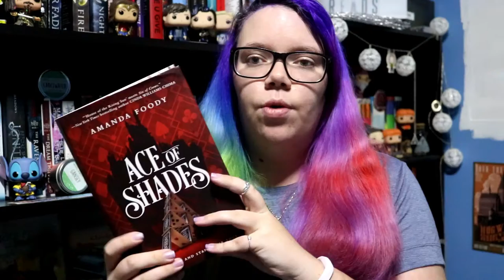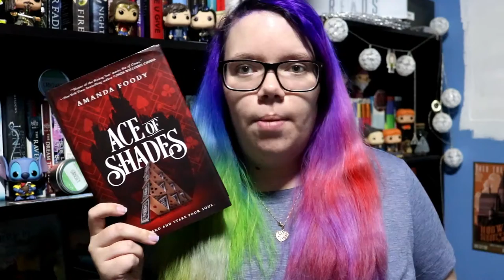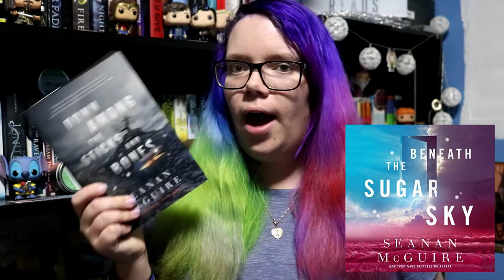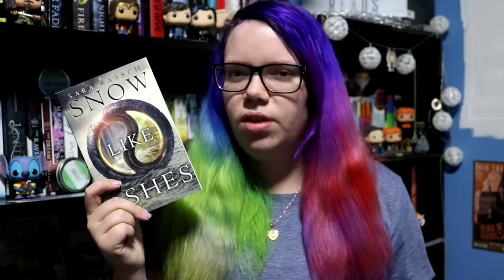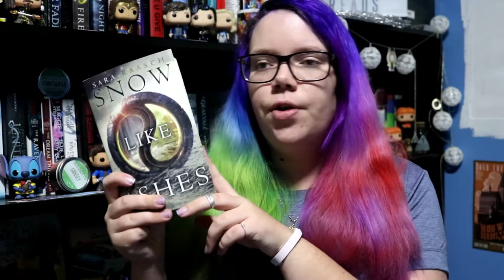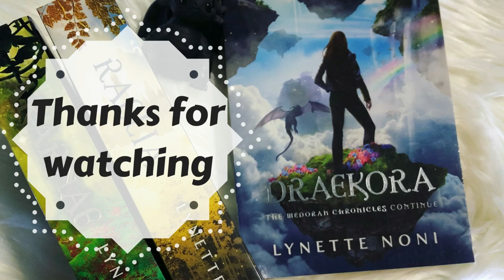May 2018 Wrap Up || Dusk Angel Reads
Here is my May Wrap Up! I read a total of 25 books in May! Which is crazy. I also DNFd 2 books!! There was one I forgot to mention because for some reason I felt like I read it in April. That book was The Seer’s Curse by J.J. Faulks. I will link my full spoiler free review below! Along with any reviews for any of the books mentioned!
Blog Posts related to this video:
Ace of Shades by Amanda Foody  - Spoiler Free Review

The Seer’s Curse by J.J. Faulks - DNF Spoiler Free Review

The Menagerie by Tui T Sutherland & Kari Sutherland - Spoiler Free Review

Wayward Children Series by Seanan McGuire Audiobook review & Beneath the Sugar Sky mini spoiler free review

The Menagerie SERIES by Tui T Sutherland & Kari Sutherland
Currently accepting ARCs & Review copies. Please read my Review Policy!
Join my Facebook Group for monthly BOTMs and other events!
Currently Reading: Heart of Iron by Ashley Poston